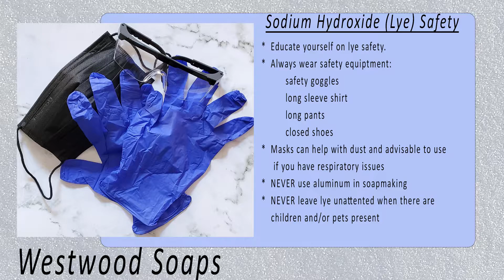Activated Charcoal- Essential Oil Soap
Watch as I make Activated Charcoal Soap Bars. These are vegan, palm-free soap bars made with natural eucalyptus essential oil and aloe vera.

Please be patient with me as I learn how to make and edit videos.

*** SAFETY *** You should always educate yourself on lye safety before you get started making cold process soap. Remember to always wear safety equipment including glasses and gloves.

👇 If you’d like more info on lye safety or basic soapmaking, check out these links: 👇

🛒This limited-edition soap bars are available to purchase in our shop🛒
Etsy Shop